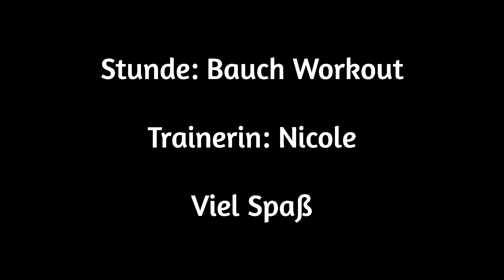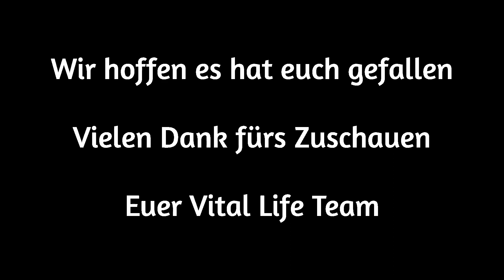Bauch Workout 27.03.20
Eine kurze Einheit Bauch Workout zum mitmachen.